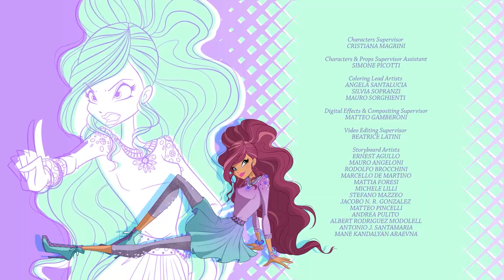World of Winx | 中文 | 系1 集 2 | 新力量 | 完整剧集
归功于丝黛娜(Stella)的机智反应，仙灵组为了找寻安娜贝尔(Annabelle)的下落，她们从充满镁光灯的选秀会上逃了出来。但在安娜贝尔的换衣间中，她们被拉入一个超次元的入口。这也让她们的力量现身，变回仙子，才发现来到了囚禁安娜贝尔的世界。六位仙子试图安全地救出安娜贝尔，但她们却被不知名的魔幻力量击败，退回到地球。